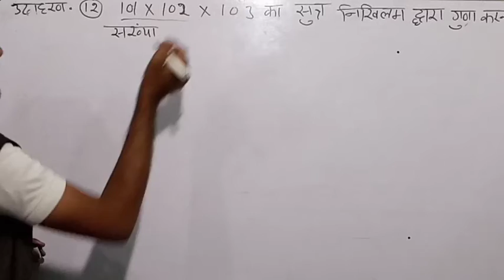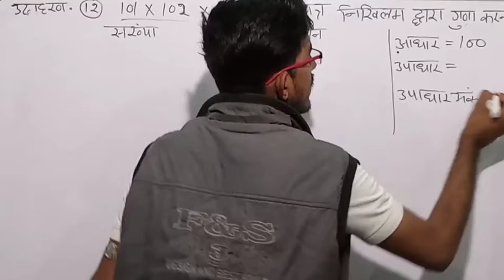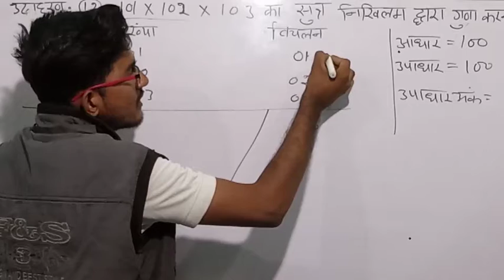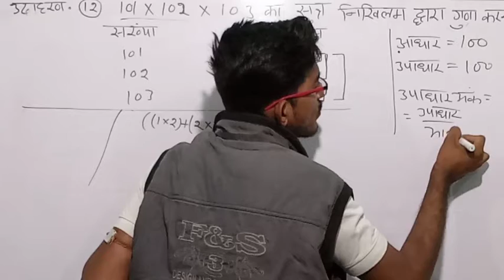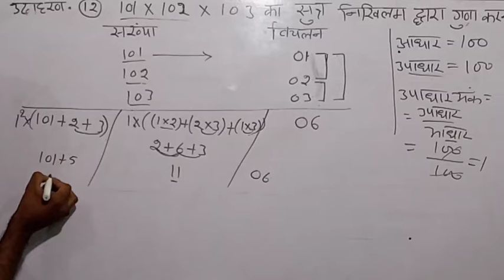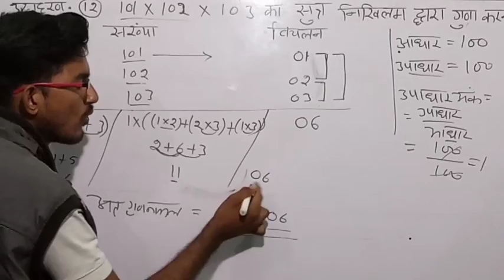Rbse वैदिक गणित पृशनावली- 5 ,कक्षा- 8,RBSE/NCERT उदाहरण-12 , class 8 maths in Hindi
वैदिक गणित कक्षा- 8 राजस्थान in Hindi !! Rbse maths 2019 chapter 5 //

वैदिक गणित कक्षा- 8 उदाहरण- 1

उदाहरण- 3

1 परिमेय संख्याएं
 2 घन एवं घनमूल
3 घात एवं घातांक
4 दिमागी कसरत
5 वैदिक गणित
6 बहुभुज
7 चतुर्भुज की रचना
8 ठोस आकारों का चित्रण
9 बीजिए व्यंजक
10 गुणनखंड
11 एक चर राशि वाले रेखिक समीकरण
12 रैखिक आलेख
13 राशियों की तुलना करना
14 क्षेत्रफल
15 पृष्ठीय क्षेत्रफल एवं आयतन
16 आंकड़ों का प्रबंधन